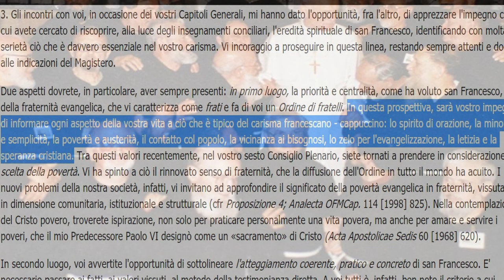Giovanni Paolo II e i cappuccini